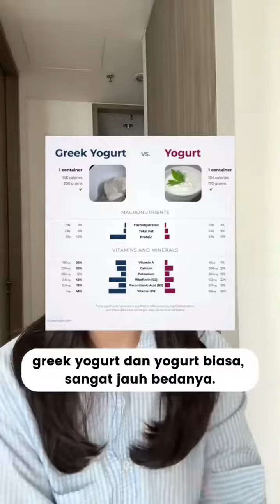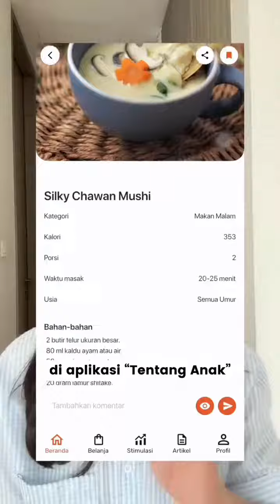TERNYATA INI RAHASIANYA BIAR SI KECIL TINGGI